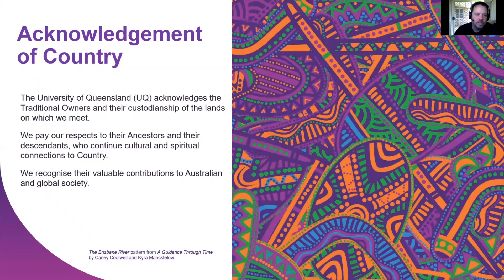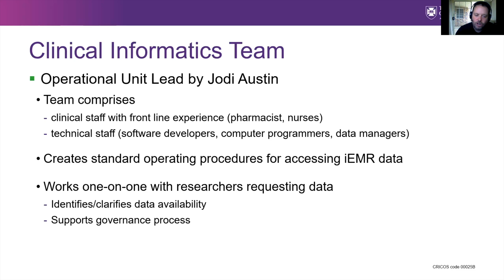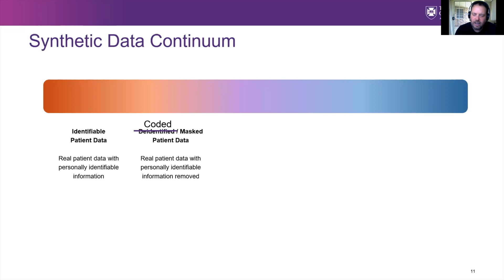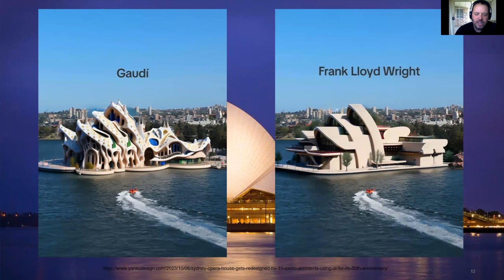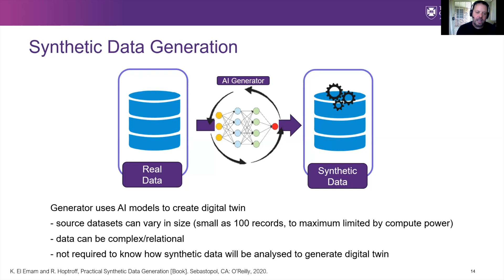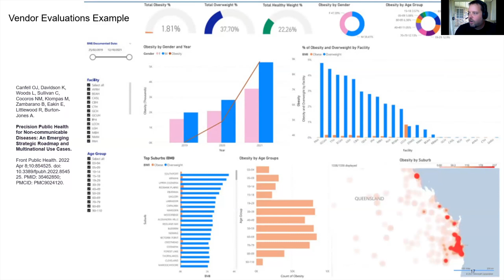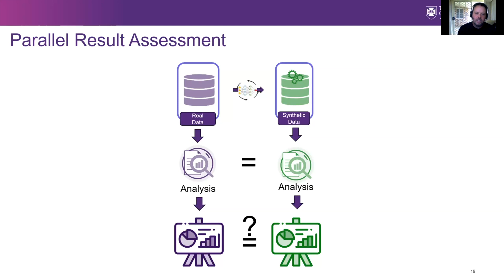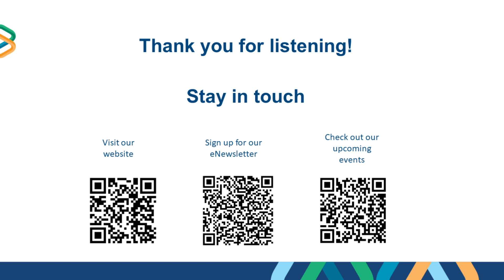HREC Conference 2023 Jason Pole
Hear Jason Pole speak at the 4th National HREC Conference on 'Using ‘synthetic data’ to enable use of health information'.